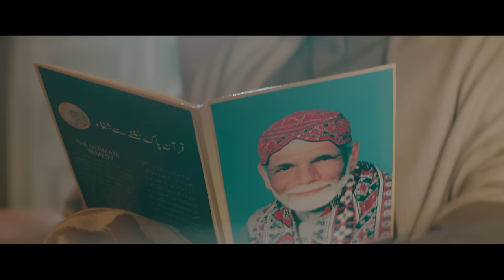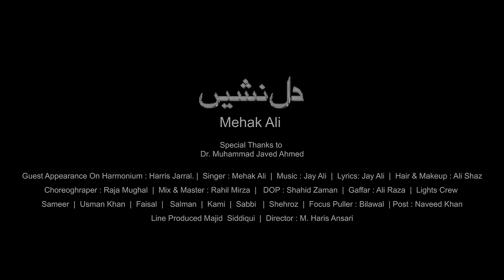Mehak Ali I Dilnasheen I 2023 I New Track I HD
Singer : Mehak Ali
Lyrics: Jay Ali
Director: Haris Ansari
Hair & Makeup : Ali Shaz
Produced by : Glorious Production
Choreoghraper : Raja Mughal
Mix & Master : Rahil Mirza